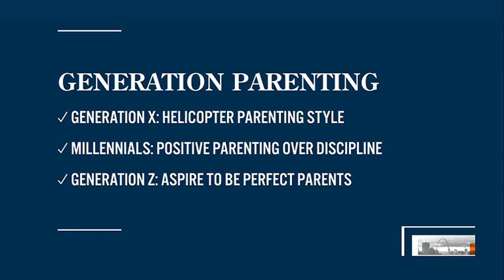Coffee Talk: Generation and parenting styles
Have you ever caught yourself saying, "I will never parent the way my parents did?"